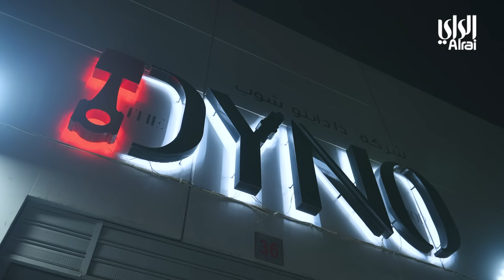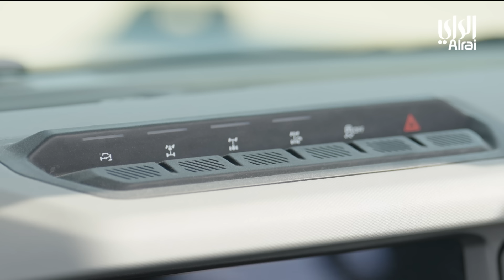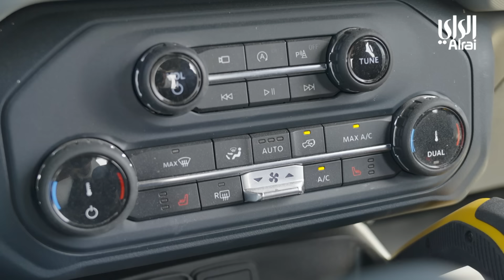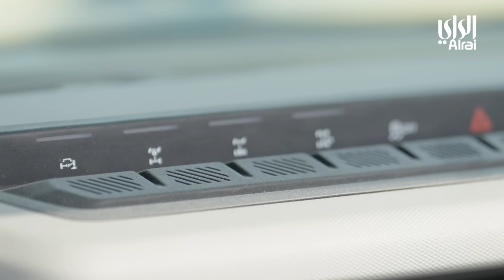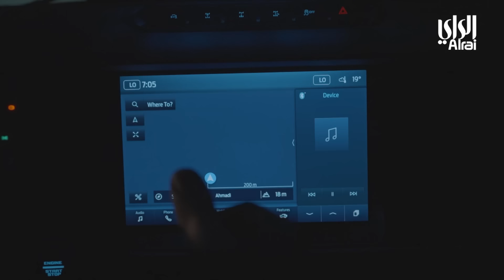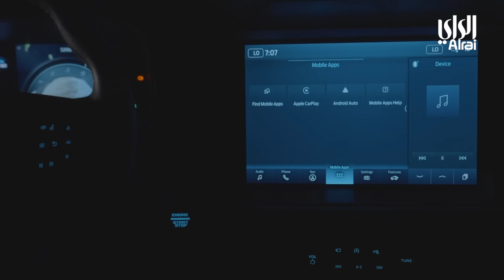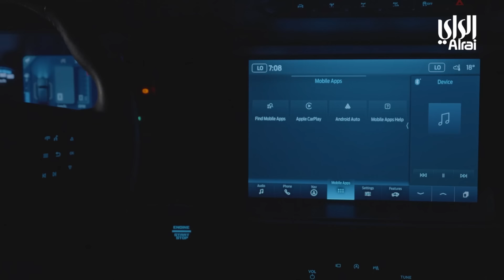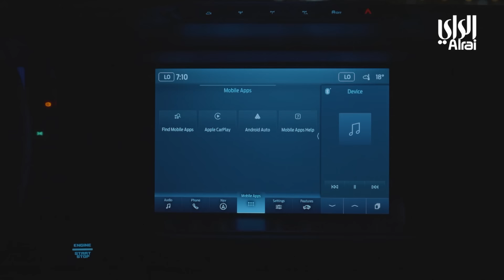دريول مع كاز | الحلقة العاشرة | 17-02-2024